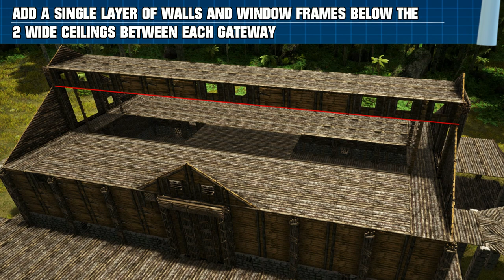ARK: Survival Evolved - How to Build a Crafting Base - Easy to use Crafting area Layout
So the idea was to have a good crafting and storage layout that would allow you to easily move materials around the base.
I thought it might make a good mid-level base for when the new Fjordur DLC Map comes out on the 12th.
The ramps and walkways provide easy access for farming dinos to drop off materials on both levels.
There is a food crafting area and full crop farm, and space for a hatchery.

I also found a great base location on Lost Island for this build, it has a large flat area and is overlooking cliffs near the mountains in the North West of the map.
I have made a full easy to follow how to build tutorial for this base.

Check out the YouTube community tab for updates and join me on discord to see what's going on and show off your structures.